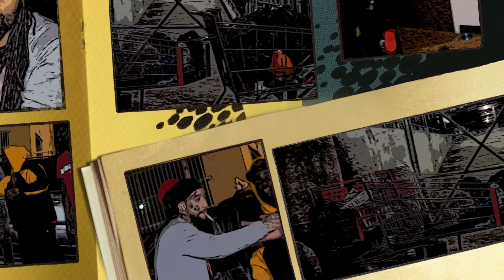3 Da Hard Way - In Da Kut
Shot By @ozisproduction @lilperc.30 Music By @adolanethe5